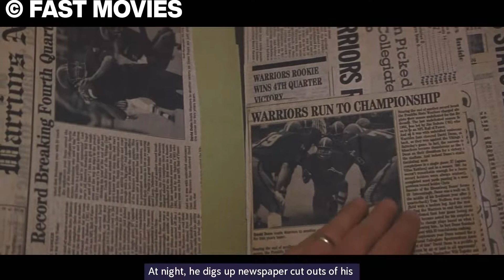Man Learns Something Extraordinary About Himself After A Devastating Accident (Unbreakable 2000)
STORY:
David Dunn's marriage is crumbling, and he's thinking of moving to New York. Then when he's coming home from a job interview, his train derails and he is the only survivor. More than that, he doesn't have a scratch on him. David is contacted by Elijah Price, who runs a comic book art gallery and suffers from a genetic condition that makes his bones very easy to break. Elijah has been a comic book fan all his life, and has developed a theory that they are what remains of an ancient system of storytelling, and the superheroes they are about are based on real people. Elijah believes David may be one of these people. He has hardly ever been injured or sick, and he has tremendous strength, plus an uncanny ability to tell if someone is about to or has done something bad. David doesn't know what to think about the theory, or Elijah himself. However, events soon conspire to convince him he may be a superhero after all.